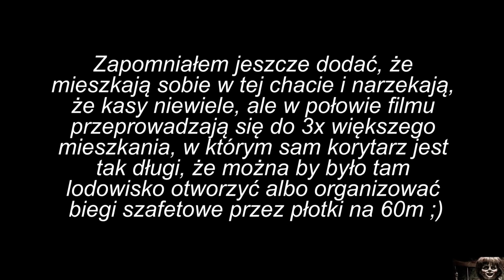Shitabelle - RECENZJA SPOILEROWA